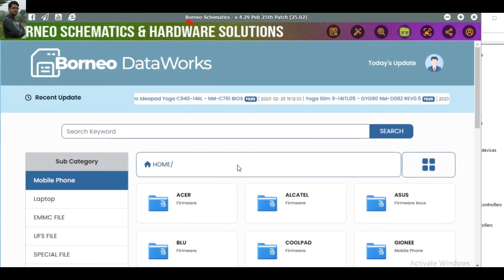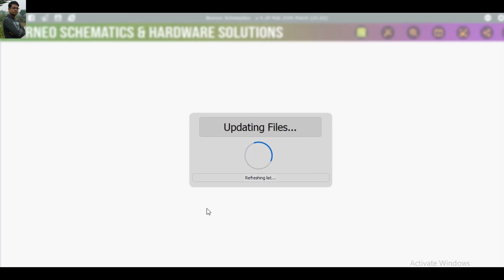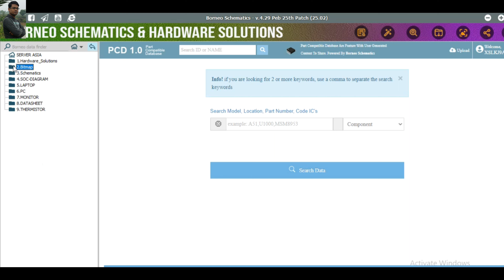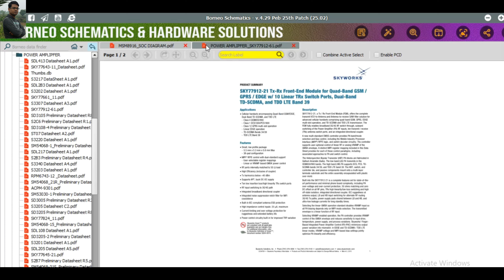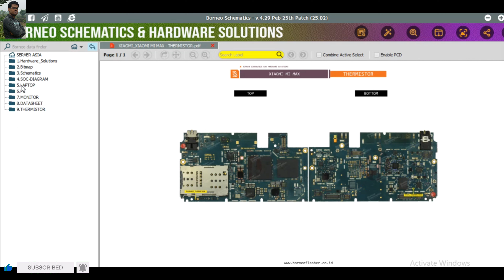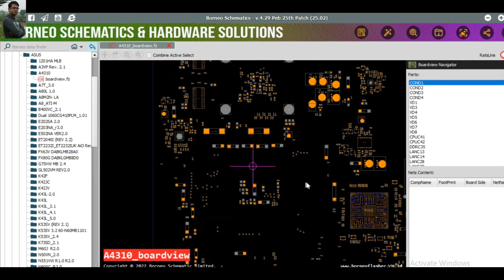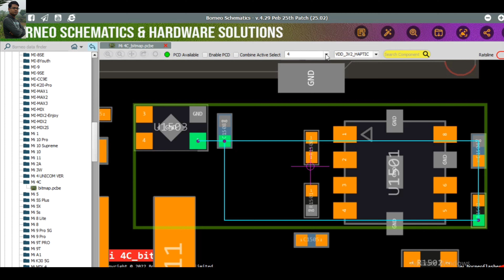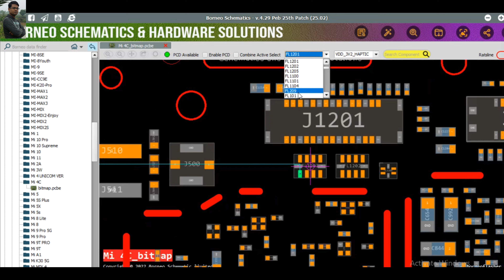Borneo New Update; borneo schematic and hardware solution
borneo new update
borneo schematic
mobile repairing cource
mobile hardware solution

🇧🇩🇧🇩🇧🇩🇧🇩Mt gsm team 🇧🇩🇧🇩🇧🇩🇧🇩🇧🇩🇧🇩🇧🇩

আসসালামু আলাইকুম।   আমার প্রাণের প্রিয়।  জিএসএম সেক্টরের । সকল বন্ধুরা ভালো আছেন আমিও আল্লাহর রহমতে আপনাদের দোয়ায় ভালো আছি, যারা জিএসএম সেক্টরে হার্ডওয়ার্ল্ড রিলেটেড কাজ করতেছেন আমরা এখন স্কেমেটিক ডায়াগ্রাম ছাড়া কাজ করা খুবই কষ্টকর একটা ব্যাপার, তাই আমরা এক এক জন এক একটা টুলস ইউজ করতেছি আমি বর্ণিয় স্কেমেটিক টুল ব্যবহার করি, এই টুলের মাধ্যমে অনেক কাজই সহজ হয়ে গেছে তাই আমার ভিডিও যারা দেখতেছেন যদি কারো স্কেমেটিক ডায়াগ্রাম না থাকে আমার ভিডিও দেখার পরে যদি এতটুকু উপকার হয় আমি নিজেকে ধন্য মনে করব, যদি কোন মডেলের কোন ডায়াগ্রাম যেমন হার্ডওয়ার সলিউশন লাইন ট্রাক এস্কিমেটিক ডায়াগ্রাম ের কোন কিছু লাগে আমার কমেন্ট বক্সে জানালে আমি ভিডিওর মাধ্যমে দেওয়ার চেষ্টা করব যদি কেউ কোন শট লাইন বের করতে চান মাদারবোর্ডের ছবি তুলে যে যে কম্পোনেন্টগুলো শর্ট আছে মার্ক করে ছবি দিলে  এর মাধ্যমে লাইন ট্রাক এর ছবি দিয়ে দেব ইনশাল্লাহ তাই সবাইকে অনুরোধ করব আমার চ্যানেলটাকে সাবস্ক্রাইব করে আমার সঙ্গে থাকার জন্য ধন্যবাদ